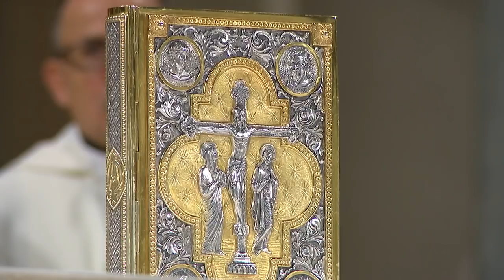Solemn Mass on Christmas Eve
Join us live on Monday, December 24th for our Solemn Mass on Christmas Eve. Choral Meditations on the Nativity will begin at 10pm, with Mass beginning at 10:30pm.